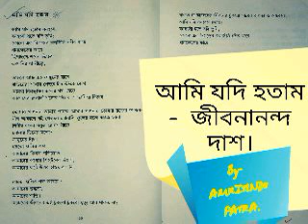AAMI JODI HOTAM - JIBANANANDA DAS.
আমি যদি হতাম - জীবনানন্দ দাশ।
BY-AMRITENDU PATRA.